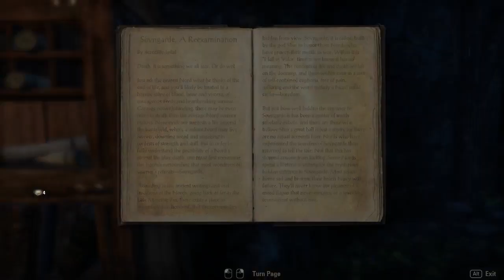ESO - IMPERIAL CITY SEWERS Music! (Part 2 - Alliance Bases) Elder Scrolls Online Soundtrack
PART 2 - Main music (if not the only theme ''song'') in the sewers and in all alliance
sewer base camps (underground) pvp area map Imperial City DLC!
Voices in the Vaults - Title of this song found thanks to one of our kind viewers :)
This song was heard in all 3 alliance sewer base camps, AD, EP, DC.
This 5 minute ''song'' just keeps looping seemingly without end.
Song cut based on map-entry start repeat point . Enjoy!
(Imperial City DLC), Elder Scrolls Online soundtrack music.
*Music may or may not be exclusive to these areas.

MasterTheFun

Cheers for watching and have FUN!